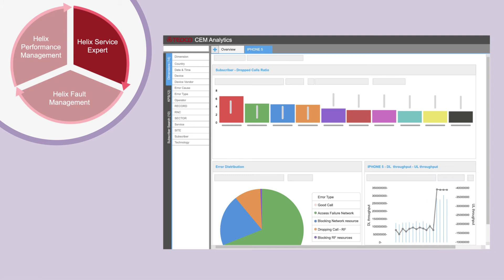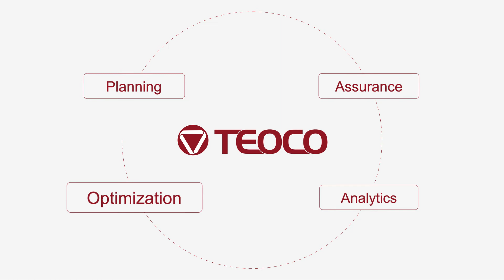TEOCO Helix ® Service Assurance Overview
TEOCO’s Helix® Service Assurance Suite delivers CSPs an automated, analytical, proactive and unified approach to service quality assurance, network performance and fault management.  Through simplifying CSP’s operations, supporting the digital transformation it enables quick adoption of new-generation telecommunications services driven by technology advancements such as virtualization, NFV/SDN, 5G and IoT.

Helix® Service Assurance monitors, measures, models and analyzes network and non-network related data, quickly identifying and resolving service and network problems.  This significantly improves service quality and availability, while generating actionable insights and reducing operating expenses.